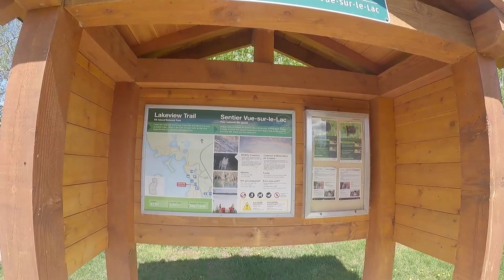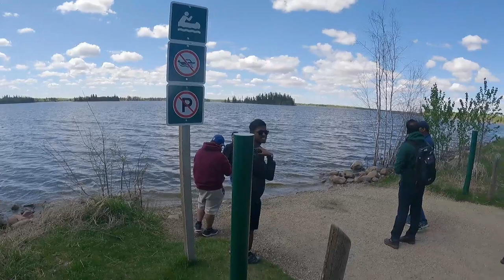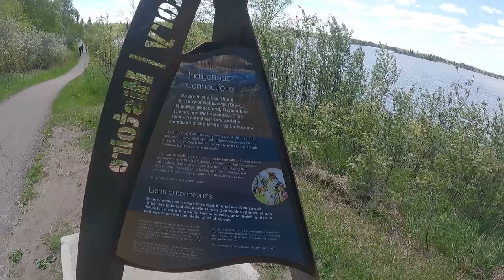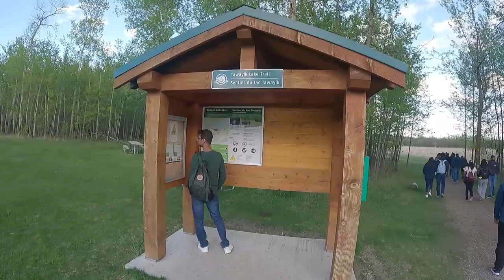Elk Island National Park | Canada Sinhala Vlog | Sinahala Vlog| Bison Loop | Astotin Lake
This is the latest video of the canada sinhala vlog series brought to you from Edmonton, Alberta. This video covers the beautiful sceneries of the elk island national park which is very close to the city of edmonton. All the travel videos are in sinhala language, for sri lankan viewers to enjoy the unseen beauty of canadian cities and suburbs. In this trip, we were able to see bisons, beautiful lakes and sunsets.